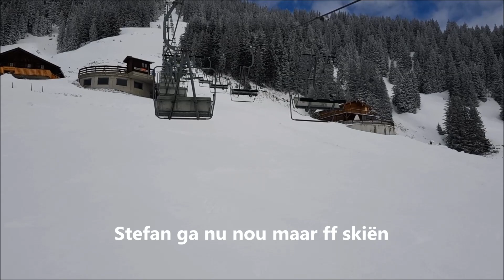Stefan Kaptein vanuit Westendorf 1 april 2018